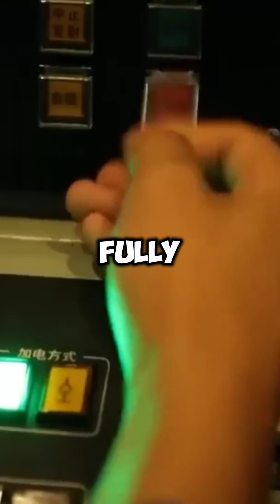Why these Navy Ships Can’t Go Near the US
Discover why US and UK warships can operate near China while China's navy struggles with long-range missions. Learn about design limitations, crew size, and the global network differences.